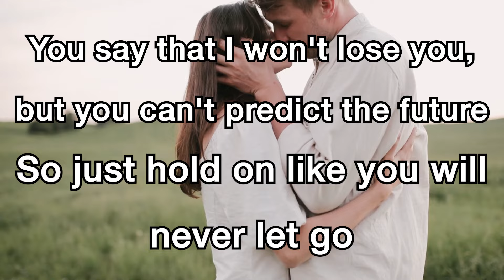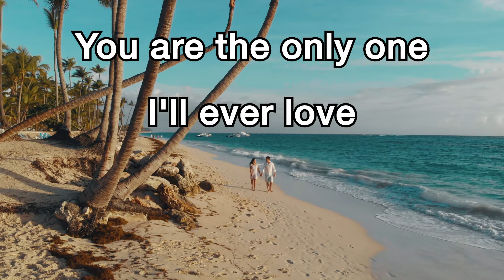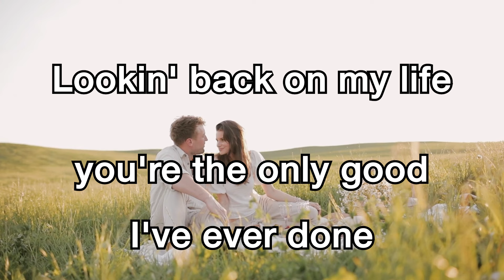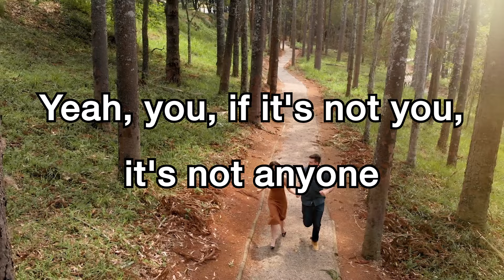Justin Bieber - Anyone oroginal key [Lyrics Video]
🎤 Lyrics: Justin Bieber - Anyone

[Chorus]
You are the only one I'll ever love (I gotta tell ya, gotta tell ya)
Yeah, you, if it's not you, it's not anyone (I gotta tell ya, gotta tell ya)
Lookin' back on my life, you're the only good I've ever done (Ever done)
Yeah, you, if it's not you, it's not anyone (Anyone), not anyone

[Verse 2]
'Cause every mornin', I'll find you (Oh)

[Chorus]
You are the only one I'll ever love (Only one, I gotta tell ya, gotta tell ya)
Lookin' back on my life, you're the only good I've ever done (I've ever done)
Yeah, you, if it's not you, it's not anyone (It's not anyone, not anyone)

[Bridge]
Oh-oh-oh-oh

[Chorus]
Yeah, you are the only one I'll ever love (I gotta tell ya, gotta tell ya, yeah, oh-oh-oh-oh)